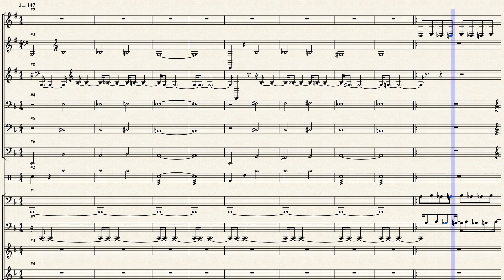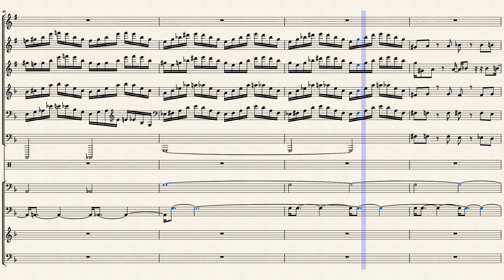Dragon Quest VI 28 魔王との対決 Demon Combat by Composer: すぎやまこういち